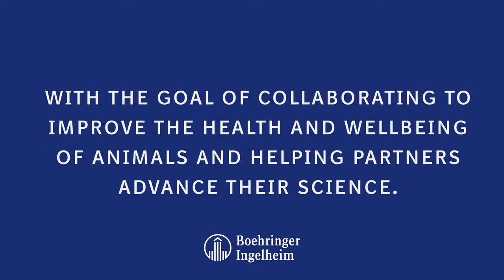Meet the Animal Health Partnering Team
Our Animal Health Business Development & Licensing team talks about our team culture, why collaboration is so important in advancing innovation, and what they’re looking for in their areas of focus.